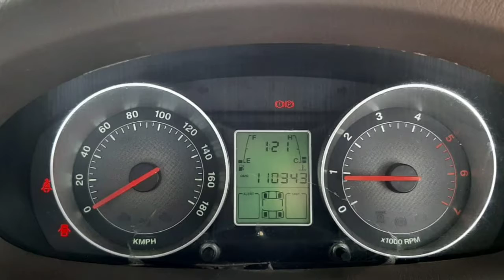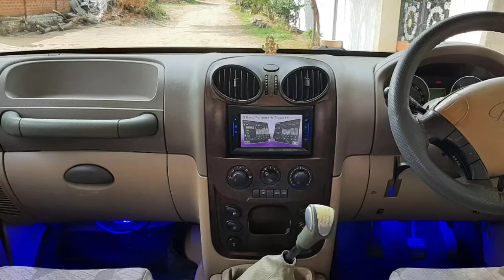Mahindra Scorpio Car Sales Used Car Sales In Tamil Nadu Indai Bala Tex Sales Buying Online Sarvie